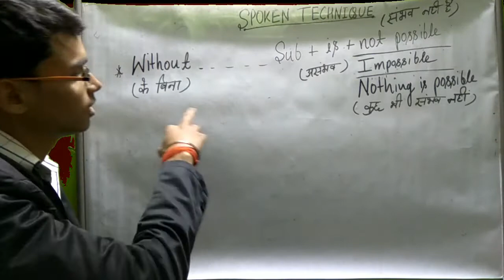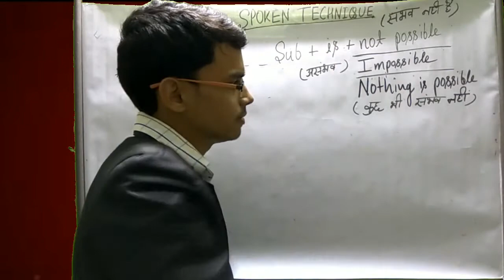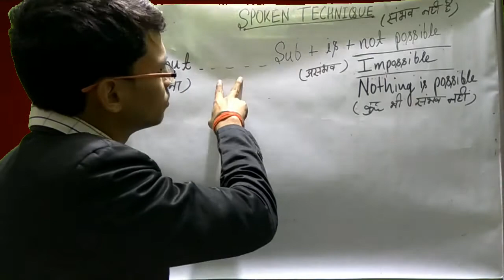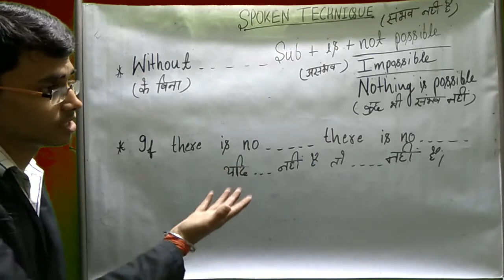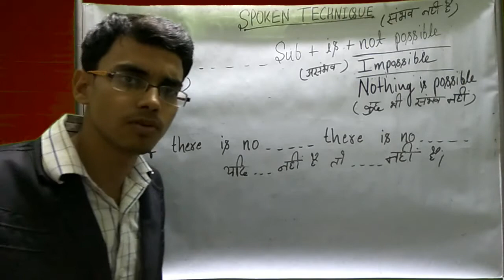English Spoken technique in Hindi by Mohit Guruji.